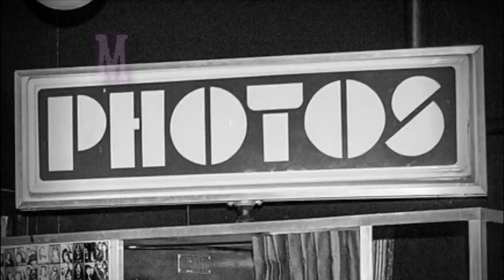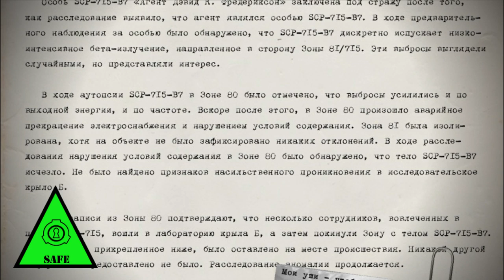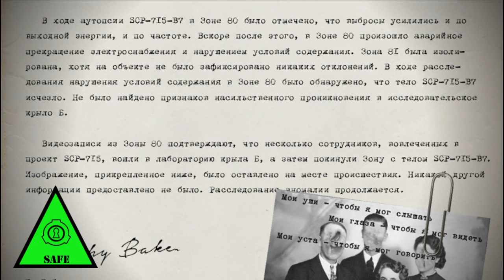SCP-715 - Мое лицо, каким я мог быть